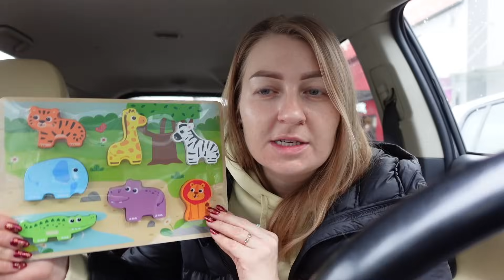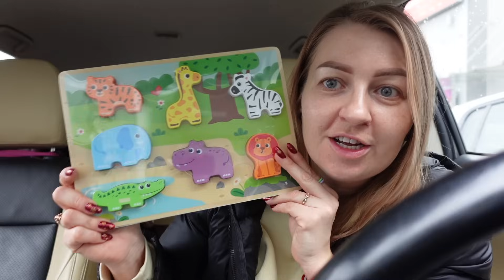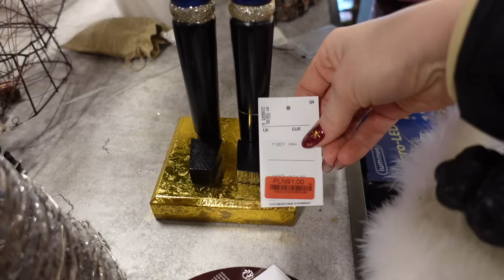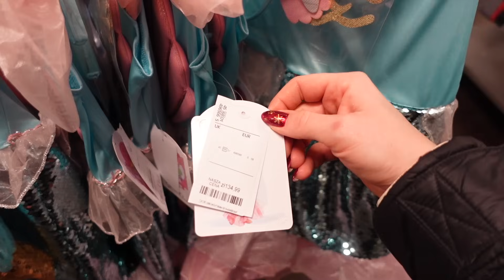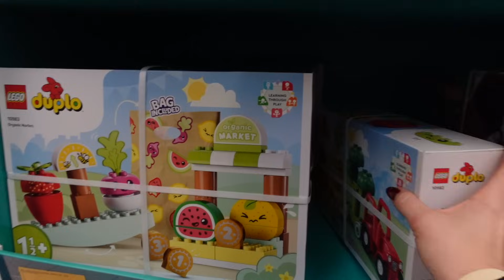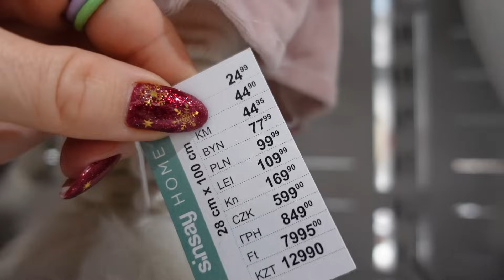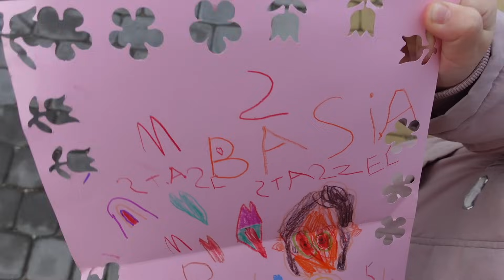CO DA MI PRAWDZIWE SZCZĘŚCIE? 🎄TO JUŻ CHYBA FANABERIA 🎄 ZACZĘŁO SIĘ! 🎄 VLOGMAS 21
Ho! Ho! Ho! Najbardziej magiczny okres w roku właśnie trwa, więc zapraszam Was na wspólne odliczanie do Świąt! Dziś dzień rozpoczniemy od wizyty u mojej Pani kosmetolog, a przy okazji, podrzucimy Wam super pomysł na prezent na ostatnią chwilę! Następnie zajrzymy do centrum handlowego po brakujące prezenty, ilość ludzi w takich miejscach zaczyna być przytłaczająca, ale dałam radę jeszcze coś kupić. A na koniec dnia poruszymy ważny temat - będzie o ludziach obecnych w naszym życiu. Mam nadzieję, że nie będziecie się nudzić i zostaniecie z nami przez kolejne 3 dni!